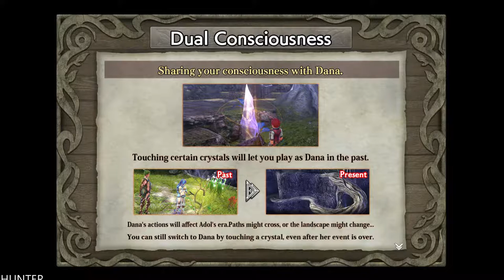Ys VIII: Lacrimosa of DANA Gameplay Walkthrough Part 25 (1080p60fps)